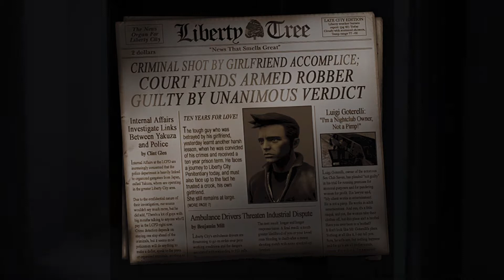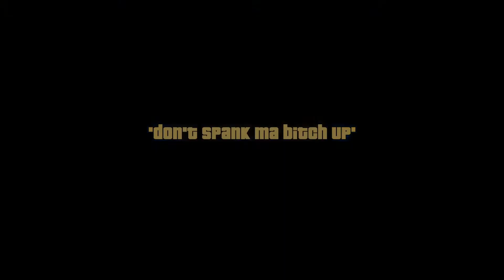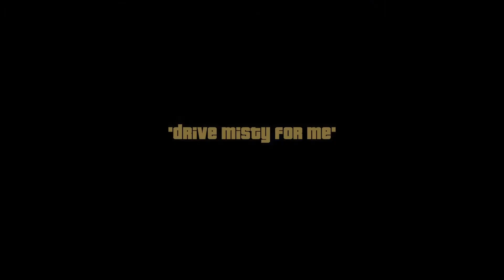Grand Theft Auto 3: Remastered (Xbox Series X) (Xclusive Playthrough - Part 1) Heist Gone Wrong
My next Xclusive Playthrough series will feature the game Grand Theft Auto 3: Definitive Edition! This game released on the Xbox One and Xbox Series family of consoles on October 15th, 2021. It was developed/published by Rockstar Games.

In this video, Claude goes on a heist & things take a turn for the worst.

Grand Theft Auto 3: Definitive Edition is a remaster of the classic GTA 3 game that originally came out back in October 23rd, 2001 on the PS2. It is an action-adventure game where you play as a silent protagonist named Claude who goes on a heist with his girlfriend and a few others within a fictional city known as Liberty City (which is loosely based on New York City). Literally right after the success of the heist, Claude's girlfriend betrays him and leaves him for dead. He vows to get revenge on her no matter what it takes and ends up being involved in a world of crime, gang warfare and a whole lot of corruption. He initially ends up getting arrested and during his transfer to prison, the Columbian Cartel end up ambushing his transport and setting him free. From there, he escapes with a man known as 8-Ball and is introduced to the Leone Mafia family for work. From there Claude rises through the ranks and does whatever it takes to succeed in his quest to get revenge on his former girlfriend.

The game is played from a third-person perspective and allows the player the freedom to explore the open world at their leisure while allowing them to complete the main missions of the game, side missions, activities such as putting out fires with a fire truck or even becoming a taxi driver, collecting hidden packages (this game's version of collectibles) or just having the freedom to do whatever they want. The game consists of three separated islands/boroughs: Portland, Staunton Island and Shoreside Vale. The game initially begins in Portland and the player has to complete a certain amount of missions to be able to move onto the next two areas. The game includes many different vehicles that the player can drive around the streets of Liberty City and different weapons that the player can collect or purchase to complete their missions/other tasks with. It also includes a night/day cycle (which certain missions depend on specific times of day to complete) and a health/body armor meter which the player can replenish with pick-ups spread out throughout the game's world.

Finally, the achievements in this game are quite varied as they are tied to the various missions, activities and gameplay elements in this game. The game includes a total of 28 achievements for a total of 1000 GS. I would say that most of these achievements are obtainable just by playing through the game and checking out all of the activities that it has to offer, however, there are a few missable achievements. The good thing is that they are tied to the first few hours of the game and don't seem too difficult to obtain. Unfortunately, I missed a few of them during my playthrough so I will have to go back and replay the first few hours of the game to obtain them. Just as a point of reference, the missable achievements are:

1. Without a Scratch - Deliver Mike Lips' car without a scratch on first attempt.
2. Mob Boss - Keep the two mafia members alive during "Triads and Tribulations".
3. Planned Ahead - Take out Chunky Lee Chong with a car rigged with a bomb.
4. Got This Figured Out - Use a coach to pick up all 8 prostitutes in the mission "The Fuzz Ball".

Timestamps:

0:00 - My Intro
1:40 - The Heist Cutscene
4:22 - Give Me Liberty (Drive with 8-Ball to the Safehouse)
5:48 - Give Me Liberty (Drive with 8-Ball to See Luigi)
6:15 - Luigi's Girls (Initiation)
7:37 - Luigi's Girls (Get a Vehicle & Pick Up Misty)
8:12 - Luigi's Girls (Take Misty to Luigi's Club)
9:00 - Don't Spank Ma B*tch Up (Initiation)
9:40 - Don't Spank Ma B*tch Up (Pick Up the Bat & Head to the Location)
11:00 - Don't Spank Ma B*tch Up (Take the Car & Get It Resprayed)
12:11 - Don't Spank Ma B*tch Up (Stash the Car in Luigi's Lockup)
13:04 - Free Explore
15:22 - Drive Misty for Me (Initiation)
15:58 - Drive Misty for Me (Get a Vehicle & Pick Up Misty)
17:25 - Drive Misty for Me (Take Misty to Joey's)
19:05 - The Crook (Bring Back the Bank Manager to the Warehouse)

I tend to play all kinds of different games and genres so check back often to find a new video that may be right up your alley!